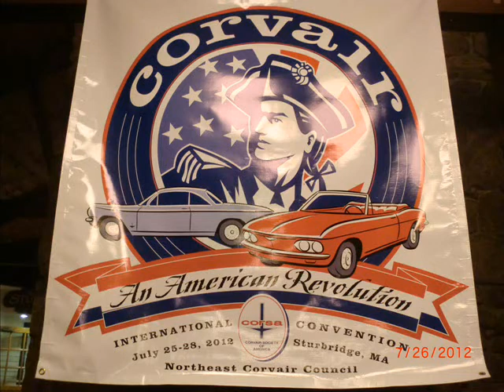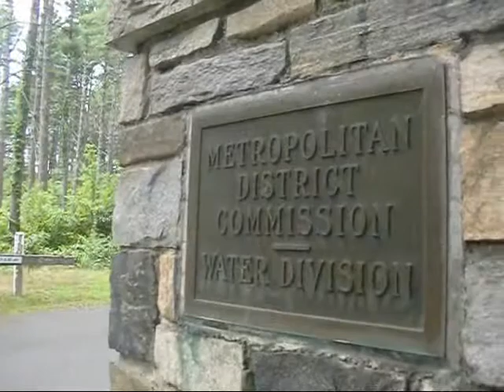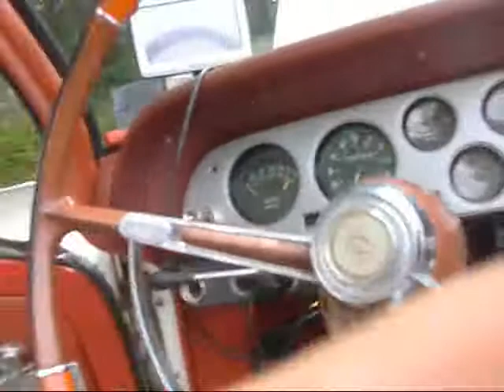7 27 12 Sturbridge Road Rallye Dead Crank...